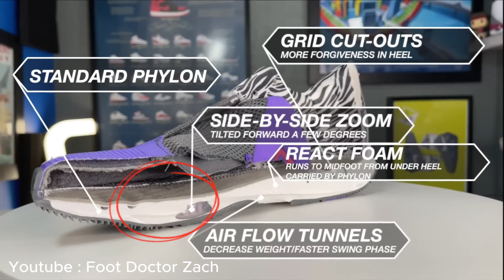[PERFORMANCE TEST]: #45 ✅ Nike Zoom Freak 4: Tiếp nối, cải cách và nâng cấp !!!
🆘 ĐÂY LÀ KÊNH YOUTUBE CHÍNH THỨC CỦA KEM STORE.